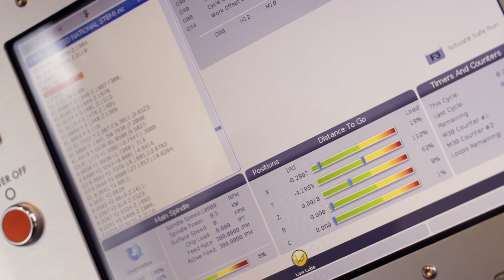TRAILER - Clash of Trades 3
Clash of Trades Season 3 is out now! Check it out and let us know what you think!

Hosted by Todd English (@Roushyates)  and Judges Eddie Saunders (@eddiesaundersjr ) and Shanen Arenmore ( @weldlikeagirl ) the four remaining schools will face off for the chance to win $100,000 dollars and the 2023 National Title of Clash of Trades Champions in Advanced Manufacturing:  @MinnesotaStateCollegeSoutheast,  @ThaddeusStevensCollege,  @SWIC1946, & @CalhounCommunityCollegeedu

Who will weld, program, and machine their way to victory?! Be sure to find out! Or better yet, apply to be a competing team at next year’s competition:

Clash of Trades is a national integrated manufacturing competition presented by @ProjectMFG, a movement to Promote, Elevate, and Accelerate the trade workforce pipeline, with a key goal to inform future generations of the vast careers one can find within America's domestic trades industry.

The program is funded in part by the U.S. @DeptofDefense and its Industrial Base Analysis and Sustainment Program (IBAS) under the National Imperative for Industrial Skills Initiative.

This series was produced by @theatsteam and filmed at  @GTechonTube  in Greenville, SC.